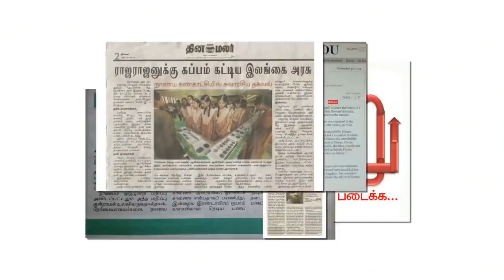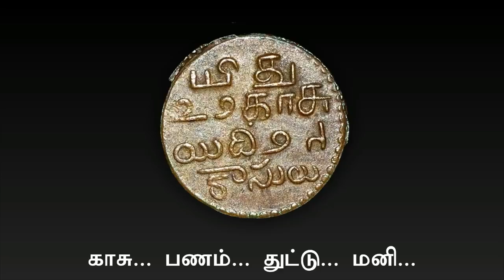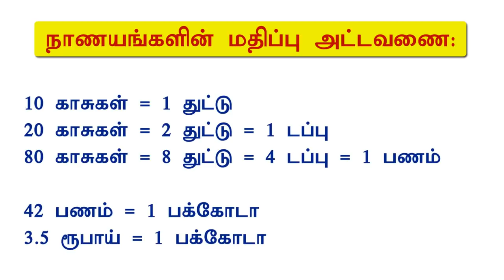காசு, பணம், துட்டு. மனி - யாருக்கும் தெரியாத வரலாறு! | mannar mannan | payitru | money history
புகைப்படங்கள் உதவி: ஹேமந்த் குமார் ஜெயின், சென்னை.